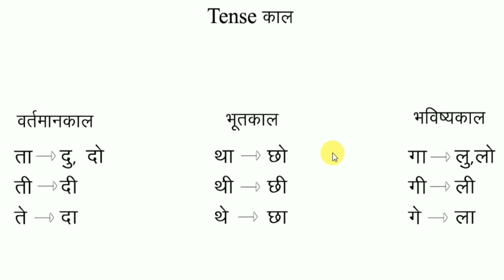[Lesson 8 Part 1] Tense in Garhwali गढ़वाली में काल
Hi Friends,
In today's video, we will learn about the primary knowledge about the tenses words in garwali language.

Author and Language help: Books and Magazine
Technical help: Umed Singh Nayal

 Uttrakhandi kauthik, Uttarakhandi kauthik, Uttrakhandi kauthig, Uttarakhandi kauthig,
उत्तराखण्डी कौथिक, उत्तराखंडी कौथिक,
उत्तराखण्डी कौथिग, उत्तराखंडी कौथिग,
गढ़वाली गीत, gadwali song lyrics, lyrics gadwali,
Gadwali, gadwali language,
learn gadwali, gadwali sikhe,
pahadi bhasha sikhein, how to learn pahadi language,
teaching gadwali, teach gadwali, gadwali teaching gadwali,
Garhwali, garhwali language,
learn garhwali, garhwali sikhe, pahadi bhasha sikhein, how to learn pahadi language, teaching garhwali, teach garhwali, garhwali teaching,
pahadi teaching,
how to learn gadwali, गढ़वाली सीखे, गढ़वाली भाषा